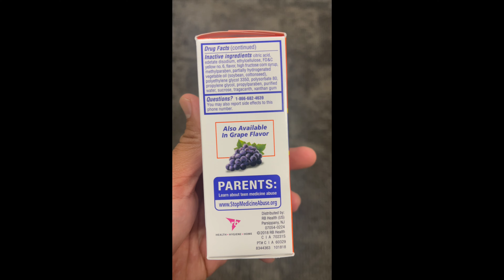Delsym Extended - Release Cough Suppressant Liquid Orange 3 oz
Delsym Adult Cough Suppressant Liquid, Orange Flavor, 3 Ounce